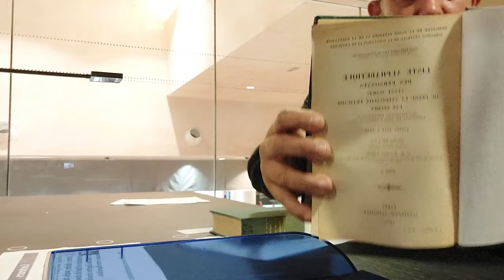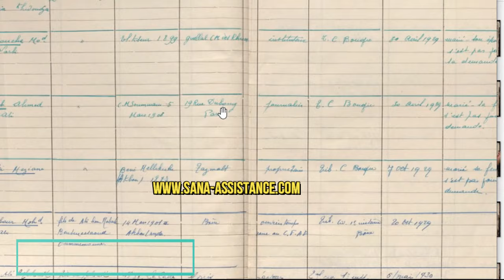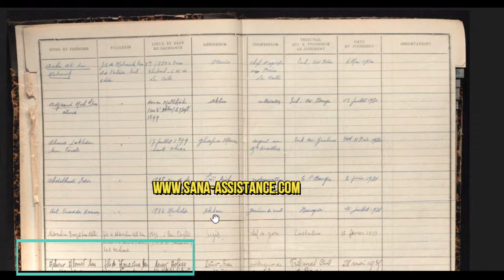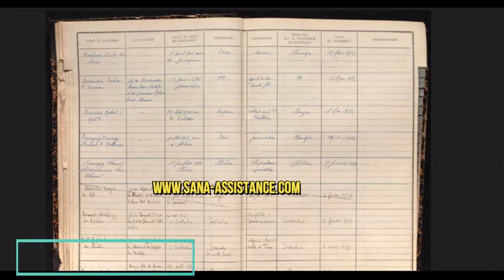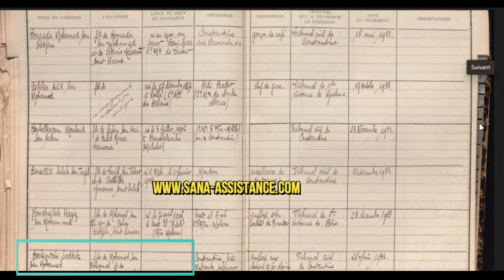كتب يتم تسجيل فيها الجزائريين المتحصلين على الجنسية الفرنسية عن طريق حكم تجنس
لاستفادة من الاستشارات التي يقدمها السيد سليم سعدي شخصيا سواء بكل من مدينة ليون و مرسيلية و باريس يمكنك التواصل مباشرتا بمكتبه عبر الفيبر أو الواتساب :
مع المحامي في الجزائر، الأستاذ إزباطن رياض و ذللك بالإتصال على أرقام مكتبه التالية ( en présentiel)كما يمكنكم أخذ موعد
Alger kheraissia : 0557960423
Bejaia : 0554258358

كما يمكنكم أخد موعد مع المحامي في الجزائر (سعيد حمدين) الاستاذ عبد الحميد. بالاتصال على الأرقام التاليه: